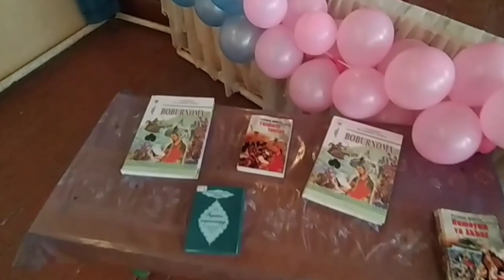Vodil 3-maktabda A.Navoiyga bag'ishlangan tadbir